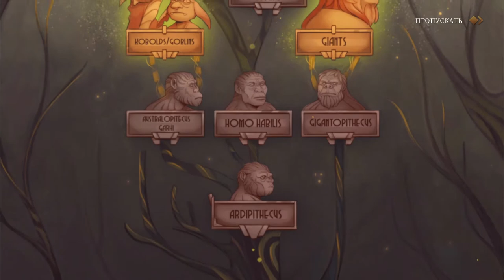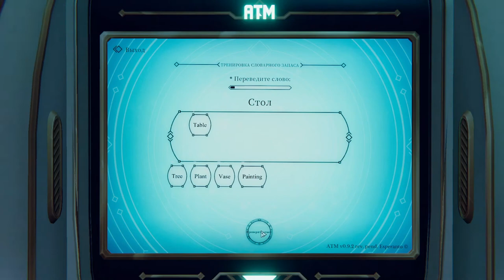Terra Alia | Обзор и прохождение игры | Game Play | Let's Play #58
Terra Alia — это игра в жанре rpg и приключения.

Дата выпуска: 14 мая. 2021
Разработчик: 30 Parallel
Издатель: 30 Parallel
Платформы: Windows,
Жанры: Инди-игра, Action, Квест, Simulation

Всем здоровья и мира!

CYBERFAMILY ( Play not alone )
1️⃣Главные новости игровой и кино индустрии.
3️⃣Смешные и не очень картинки связанные с играми или кино.
4️⃣ Прост ламповая атмосфера, без негатива
► Оптимизейшн :terraalia